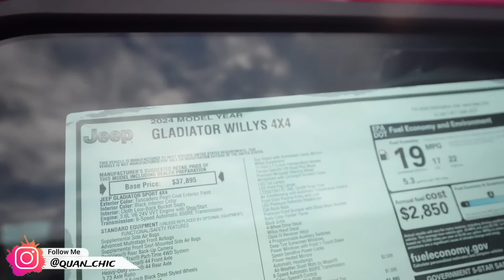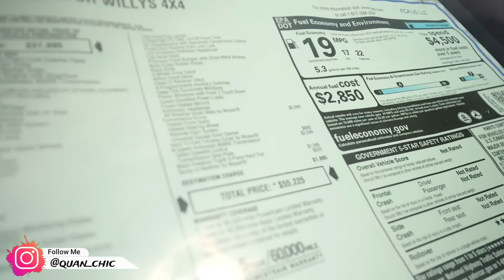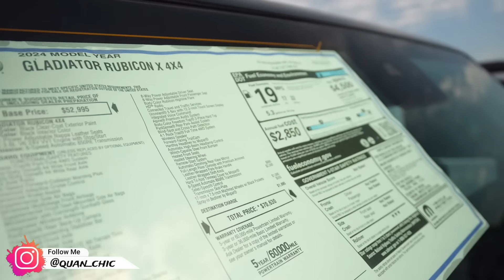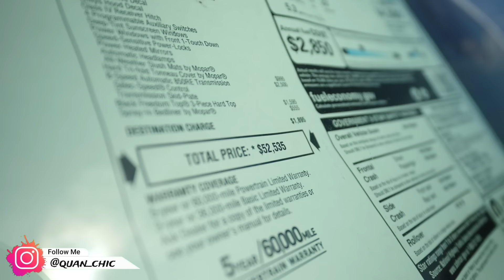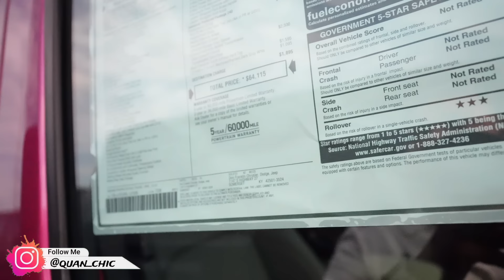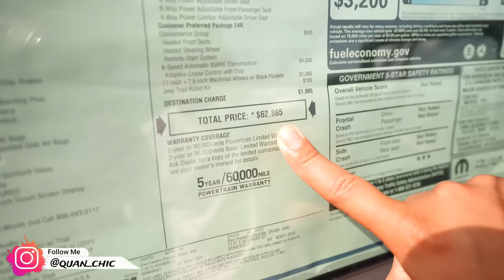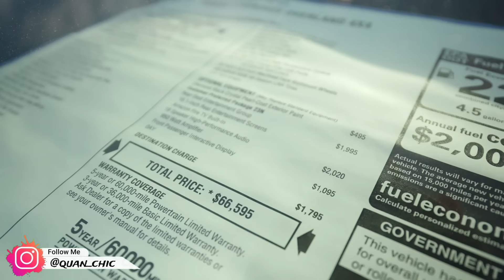‼️Dealers De JEEEP Están JODIDOS - NO HAY VENTA‼️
Los concesionarios YA NO PUEDEN VENDER SUS CAMIONES, POR LO QUE AHORA LOS ESTÁN DESECHANDO
¡En este vídeo podrás ver lo que los concesionarios de automóviles pagan realmente por sus automóviles y camionetas en una subasta!
Mi nombre es Quan y soy vendedor de autos usados. Creé Car Question Answered para compartir los entresijos del mercado de automóviles usados ​​desde mi perspectiva. Comparto con ustedes actualizaciones sobre los precios de los automóviles, lo que sucede en las subastas de los concesionarios y cómo es ser un concesionario. Mi objetivo es compartir información para ayudarle a tomar las mejores decisiones al comprar un automóvil para ahorrar dinero. No quiero que los concesionarios de automóviles se aprovechen de usted.
¡Gracias por mirar y no dudes en dejar cualquier comentario que tengas en la sección siguiente!
*Nada de esto pretende ser un consejo financiero, es sólo para fines de entretenimiento.